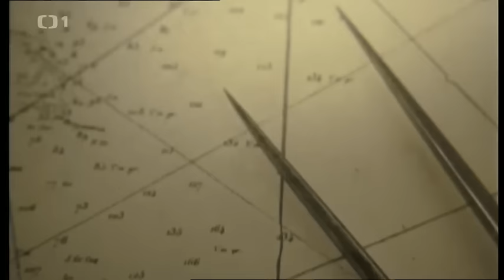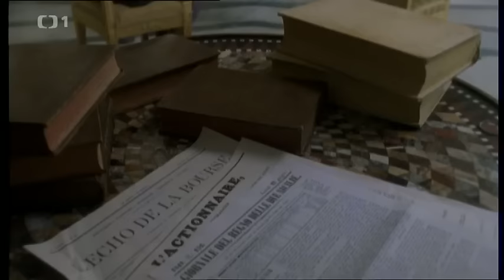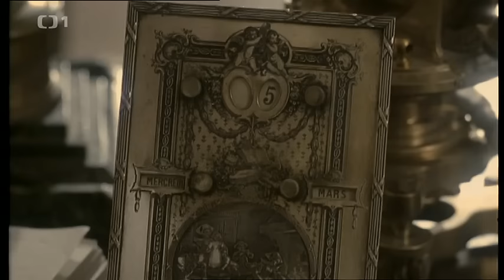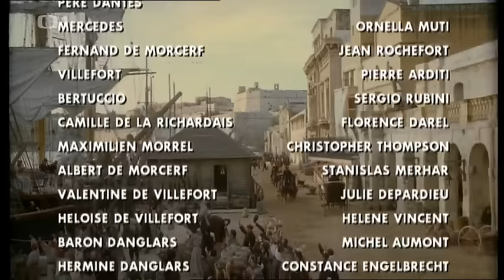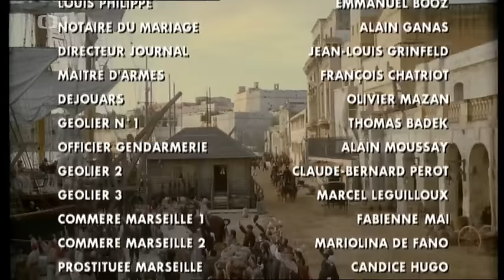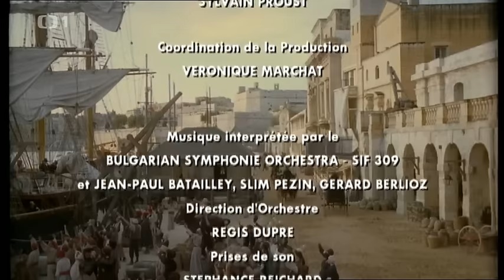Hrabě Monte Christo 1 CZ Dabing 1998